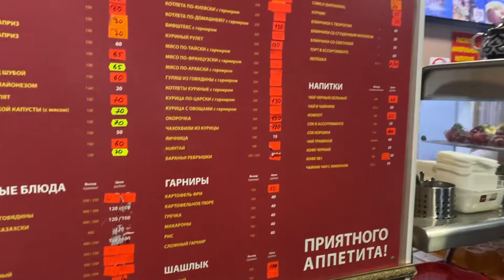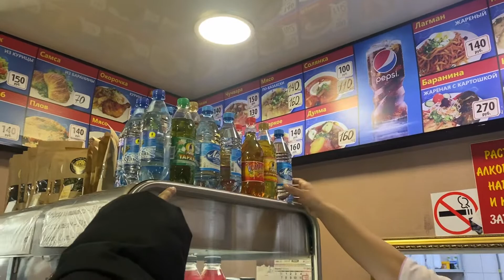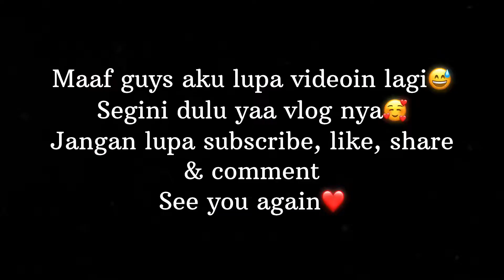COBAIN MAKANAN UZBEKISTAN DI TOMSK | ADA BAKSO & MIE ACEH DI RUSIA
KALO KALIAN KE TOMSK , WAJIB COBAIN NIHHH 🤤🤤🤤🤤